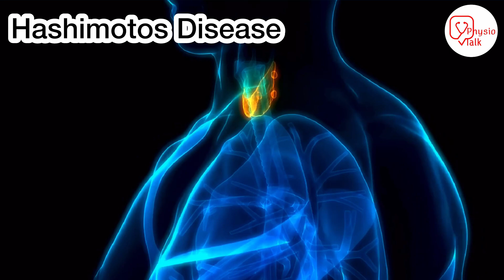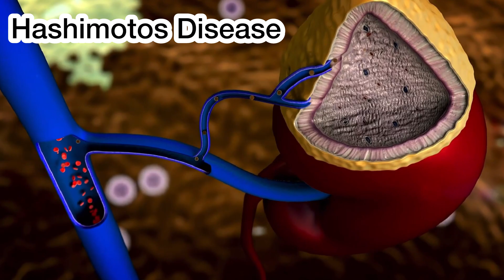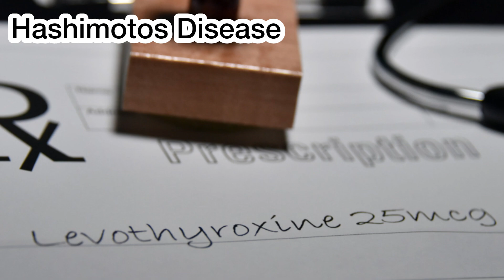What is Hashimoto's Disease ? | Cause | Symptoms | Medical and Physiotherapy Treatment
Hashimoto's disease, also known as Hashimoto's thyroiditis, It is an auto-immune disorder which affects the thyroid gland.
It is the most common cause of hypothyroidism, a condition in which the thyroid gland doesn't produce enough thyroid hormones.
Physio talk important Links👇
Chapters
00:00 - What is Hashimoto's Disease ?
00:23 - Physio Talk intro
00:30 - hashimoto disease in hindi
01:12 - what is the use of thyroid gland in our body ?
01:26 - symptoms of hashimoto's disease
01:50 - medical treatment of hashimoto's disease
02:09 - physiotherapy treatment in hashimoto's disease

what is hashimoto disease in hindi
what is hashimoto disease
Hashimoto’s thyroiditis: What Is It, Who's At Risk and What You NEED to Know
Hashimoto's Disease: Causes, Symptoms and Treatment